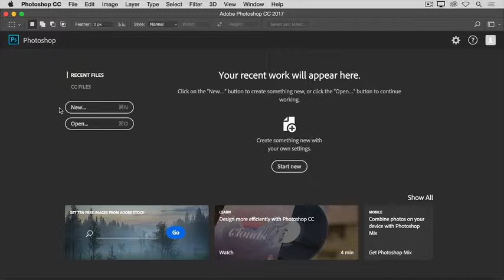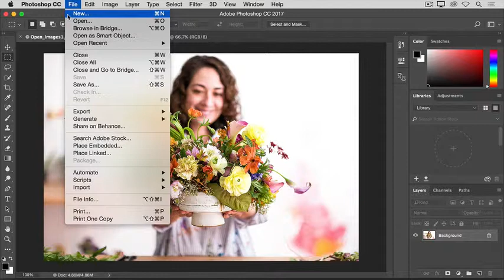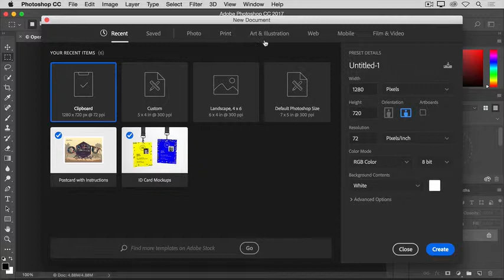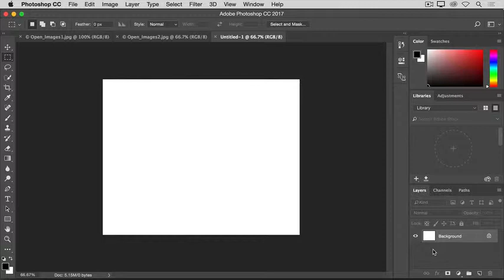How to open and create images in Photoshop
Are you ready to work on your first image in Photoshop? This quick video will help you get started.

Presented by Jan Kabili